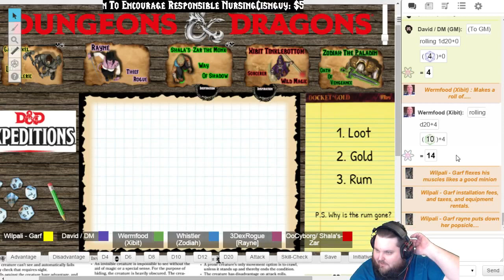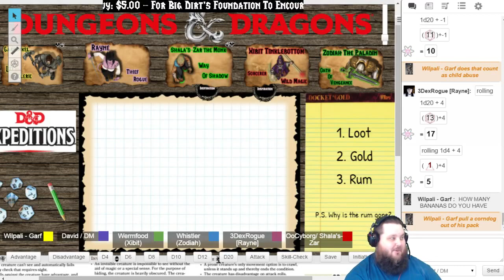Dungeons & Dragons 5e Expedition Campaign, Session 67, "Secrets of Sokol Keep, The Laughing Goblin"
WATCH LIVE EVERY THURSDAY AT 8:00 PM EST

Dungeons & Dragons 5e, Viewer Expedition Campaign, Session 67, "The Secrets of Sokol Keep, The Laughing Goblin"

10/30/14

After several weeks of R&R and alot of tinkering and crafting the party caught wind of the light house's light being out for several days. They trekked over to the Laughing Goblin to find out more information. The Laughing Goblin lived up to its reputation where a massive bar fight ensued. You even get to see our Gnome kick a dock worker in the nuts.